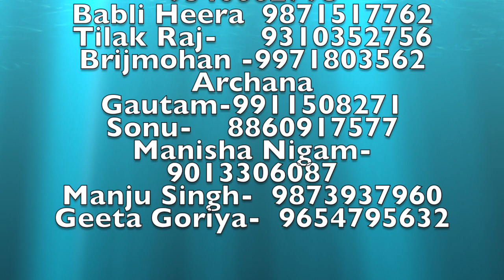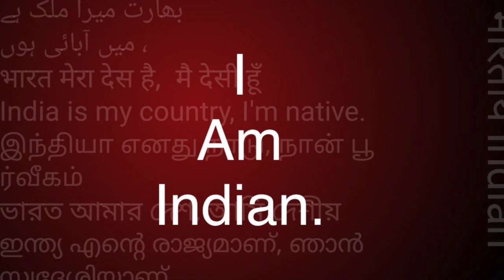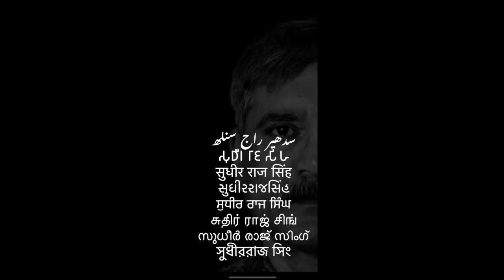समण संघ क्या है Smt . Sharwan हरियाणा से /Sudhir Raj Singh/Pali